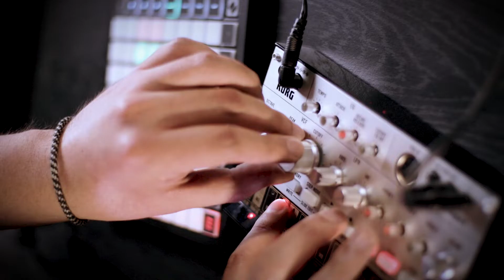Nine Inch Nails - The Great Destroyer (Cover)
"The Great Destroyer" (Cover)
Year Zero
Interscope
2007
Arreglos, ejecución y producción:
El Marciano Vampiro Robot
Ciudad de México
2022